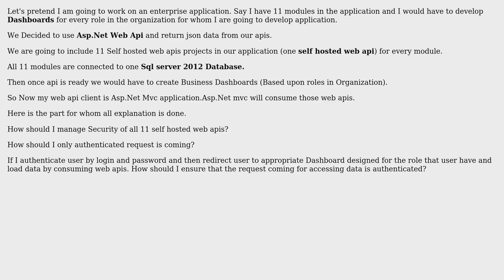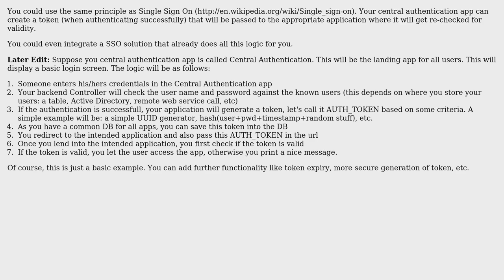How to manage security of these self hosted web apis, to ensure that the request coming for...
Software Engineering: How to manage security of these self hosted web apis, to ensure that the request coming for accessing data is authenticated?

With thanks & praise to God, and with thanks to the many people who have made this project possible! You are responsible for your own actions.